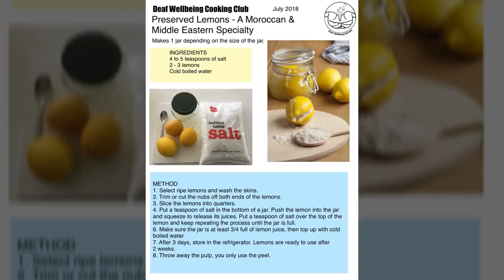Preserved Lemons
Preserved Lemons are a great way to use up lemons. They are simple to make and add a depth of flavour to all kinds of casseroles, salads and sauces. They're important in many Moroccan and Middle Eastern meals. They will keep for 6 month in the fridge. 👌🍋 😋